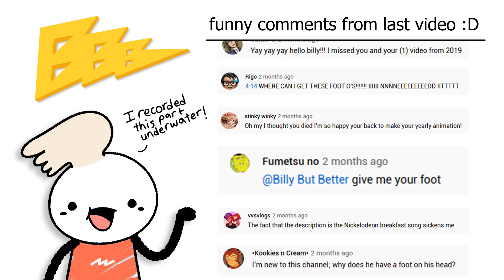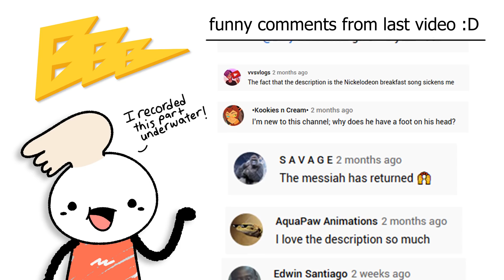Moving Out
Sponsored Links: Install Raid for Free ✅ IOS ✅ ANDROID ✅ PC and get a special starter pack 💥Available only for the next 30 days

Why live for free with people who care about you when you can pay to live with NOBODY who cares about you?

Things I use to make videos:
(Clicking and buying from these links supports the channel btw)
I use a Blue Yeti Microphone to record audio
I USED to use a Wacom Intuos Draw Tablet
I USED to use a XP-Pen Artist 16 Drawing Monitor
I NOW use a Huion KAMVAS GT-156 v 2 Drawing Monitor
I use Adobe Premiere Pro CC to move the pictures
I use Clip Studio Paint to draw the pictures
I use Audacity to record the audio
I use Levelator to make the audio balanced